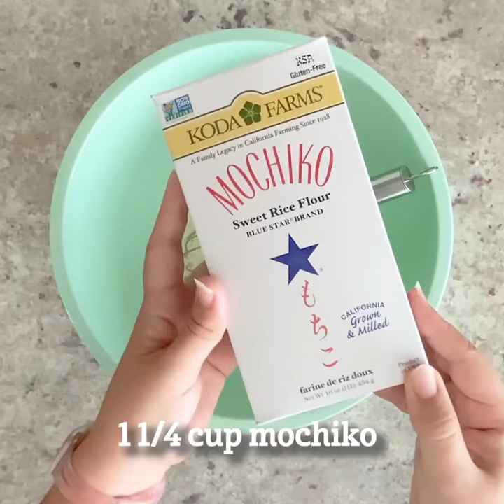Sweet & Chewy MOCHI WAFFLES RECIPE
If we're being honest, we can eat breakfast food anytime of the day. And our favorite breakfast go to? WAFFLES!

Needless to say NationalWaffleDay needs to be celebrated! Pick up a box of mochiko for an asian twist on our waffle favorite, and make these chewy, sweet, MOCHI WAFFLES!